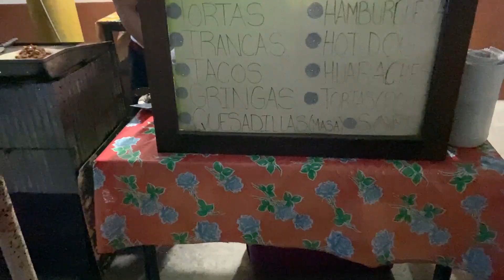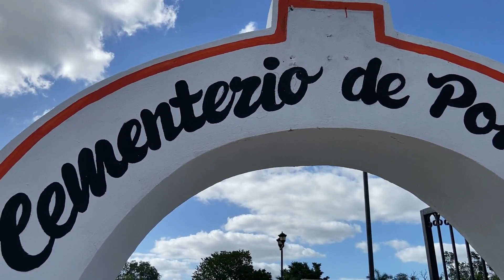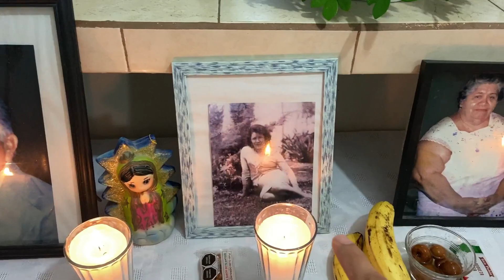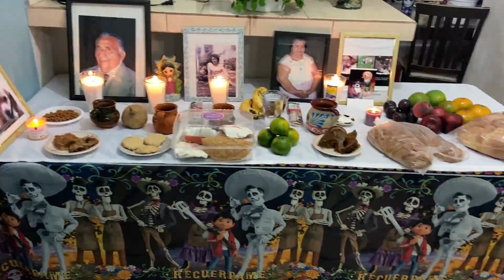VLOG/ 🚙 DÍA DE MUERTOS 🌺💀 EN POMUCH/CAMPECHE ✨